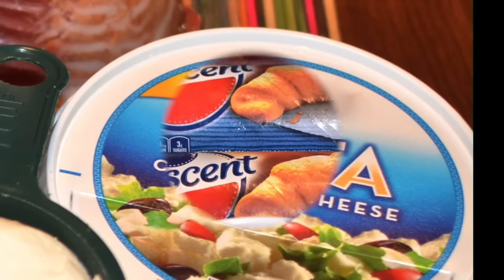Pan croissant con quesos y tocino.